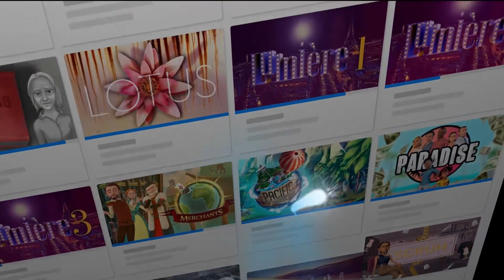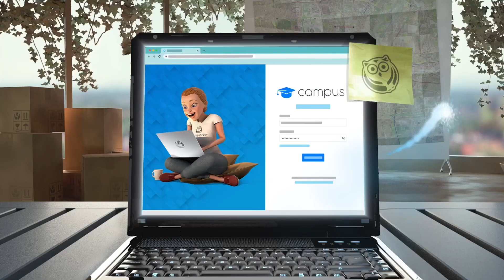This is the new Gamelearn | Video games and simulators for companies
Enhance team productivity, unlock your employees’ full potential, and boost the impact of your messages.